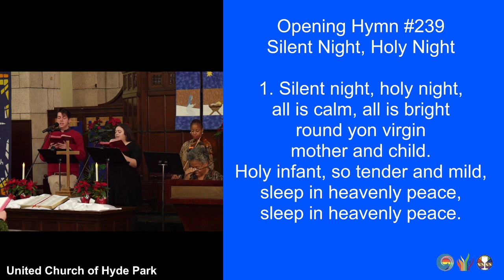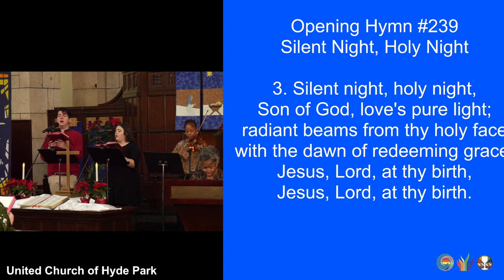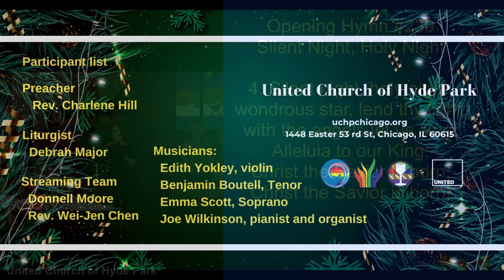Silent Night, Holy Night (UMH239) (December 24, 2023)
Carol "Silent Night, Holy Night” #239
1. Silent night, holy night,
all is calm, all is bright
round yon virgin

2. Silent night, holy night,

3. Silent night, holy night,

4. Silent night, holy night,
wondrous star, lend thy light;
with the angels let us sing,
Alleluia to our King;

Musicians:
Benjamin Boutell, Tenor
Emma Scott, Soprano
Edith Yokley, Violin
Joe Wilkinson, organist